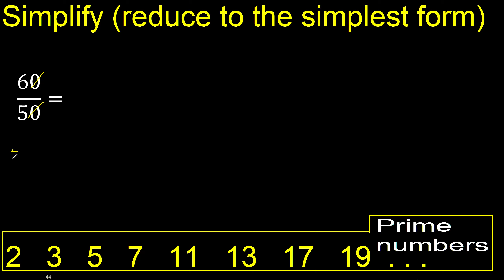Simplify 60/50 and reduce to the simplest form